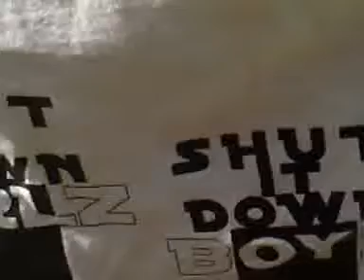Movin some air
2 btl 18s
2 crescendo bc5500
1 d3400
4 hc2400s